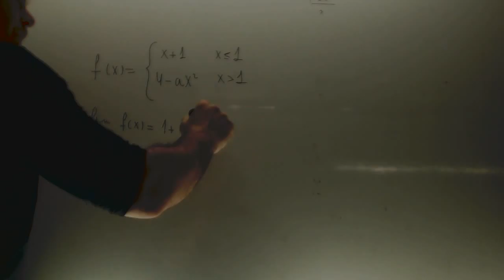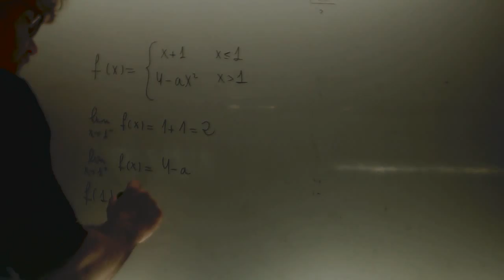Calcular a para funcion continua Matematicas 1 Bachillerato Academia Usero Estepona